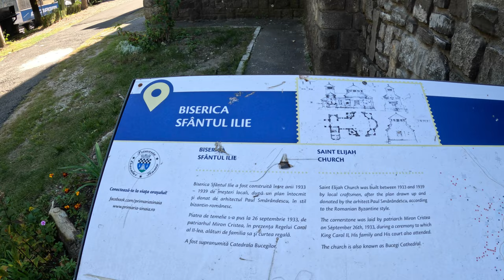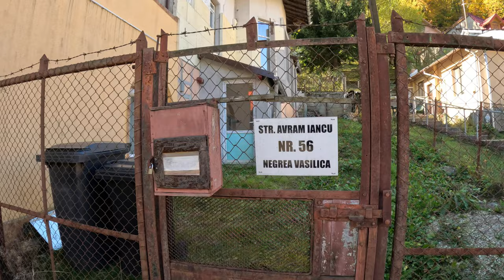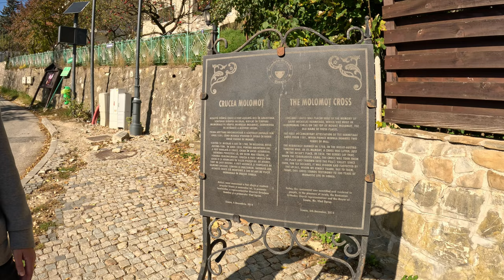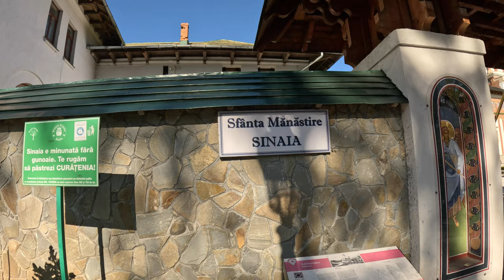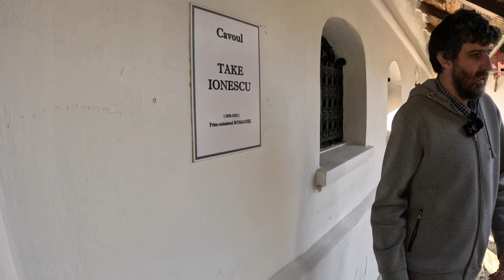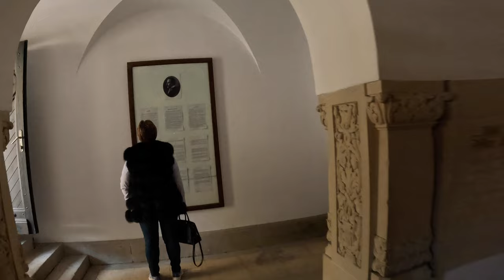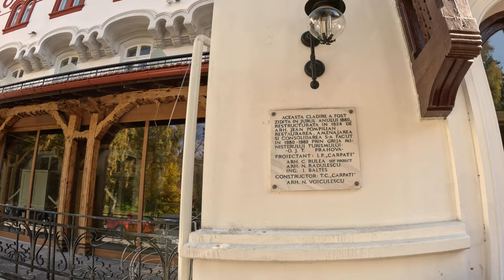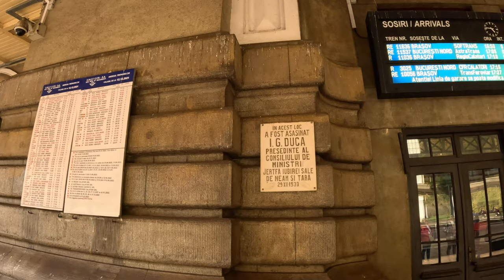Istoriile neștiute ale Sinăii - Muzeu în aer liber !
Bine ați venit în Sinaia!

În cele ce urmează vă punem la dispoziție un material filmat cu Andrei Berinde, ghidul de turism al Sinăii și nu numai, care ne va pune la dispoziție cunoștintele sale.
Astăzi luăm la pas centrul Sinăii. Practic putem spune că mergem printr-un muzeul în aer liber.
Din Sinaia au pornit  istorii ce au trecut rapid de barielele graniței orașului.
De la clădiri, la fabrici și la Biserici, Sinaia este specială din toate punctele de vedere.
Așadar urmăriti materialul și o să vă indrăgostiți mai tare de Sinaia.

0:00 Intro
0:35 Biserica Sfântul Ilie
17:32 Unica clădire din Sinaia realizată de Ion Mincu
20:20 Casa în care a locuit Filippo Dozzi, tatăl salamului de Sibiu
33:30 Casa în care a locuit I.L. Caragiale
36:31 Casa în care a locuit Arhitect Paul Smărăndescu
42:11 Primul Han al Drumeților din Sinaia
43:44 Monumentul Molomot
48:10 Casa cu farfurii
55:29 Mânăstirea Sinaia
1:03:31 Biserica Veche a Mânăstirii Sinaia
1:07:59 Mormântul lui Ionescu Take
1:16:48 Vila lui Ionescu Take
1:19:17 Povestea Vilei Adina
1:26:12 Povestea Hotelului Palace
1:36:06 Prima Clădire făcuta cu planșee de beton armat din România
1:43:13 - Primul Hotel important din Sinaia
1:46:33 Gara Regală Sinaia
2:09:31 Primul Hotel din Sinaia - Hotelul Regal